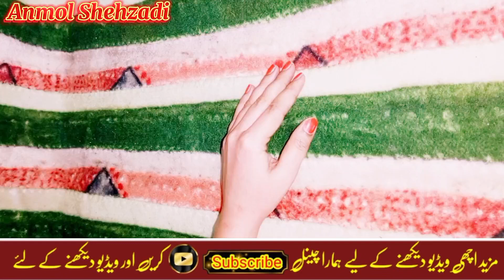How to use Golden pearl cleanser for skin whitening|How to Get Fair, spotless and smooth skin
skin whitening
skin whitening cream
how to use golden pearl whitening skin serum
skin care
glowing skin
golden pearl skin polish
how to use rice water for face
how to get glowing skin
golden pearl whitening skin serum uses
how to remove pigmentation and dark spots at home
how to remove pimples and acne at home
how to get bright and glowing skin at home
how to use golden pearl cleanser in hindi urdu
how to use golden pearl cleanser
skin whitening cream
golden pearl cleanser for skin whitening
golden pearl whitening series
golden pearl whitening facial kit
golden pearl urgent facial how to use
golden pearl cleanser
golden pearl double action cleanser